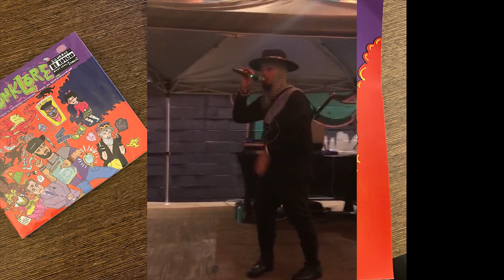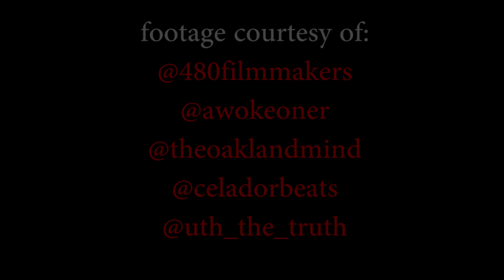Señor Gigio - "A Knight's Quest 2 Quest" - LIVE IN OAKLAND @ 7TH WEST (6.11.22)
Señor Gigio opens up his set with "A Knight's Quest 2 Quest" live in Oakland @ 7th West on 6.11.22 via A kNIGHT of FUNKLORE.

A legendary night in Bay Area Hip Hop! One for the books.

This video was edited compiling footage from multiple sources.
S/O IG: @480filmmakers @awokeoner @celadorbeats @theoaklandmind @uth_the_truth

Go cop the album & comic book now!